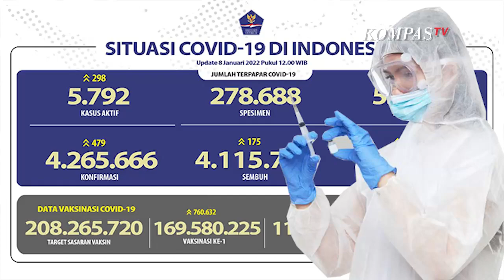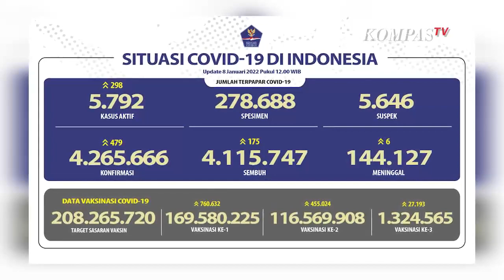Update Corona 8 Januari 2022: 479 Kasus Baru Terkonfirmasi Hari Ini!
JAKARTA, KOMPAS.TV - Lewat rilis BNPB, tercatat ada penambahan kasus sebanyak 479 kasus baru terkonfirmasi positif Corona. Dari penambahan ini, total kasus terkonfirmasi positif Corona di Indonesia per 8 Januari 2022 pukul 12:00 WIB sebanyak 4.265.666 kasus.

Baca Juga Ashanty Positif Corona Sepulang Liburan dari Turki, Ini Kata Satgas Covid-19 di

Sementara itu, ada penambahan kasus sembuh sebanyak 175 orang. Sehingga total kasus sembuh sebanyak 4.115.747 orang.